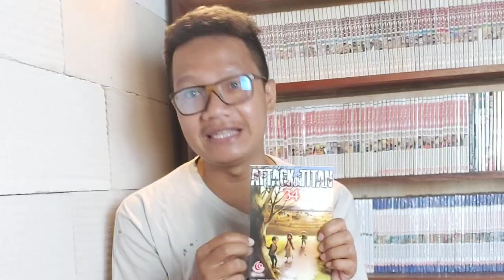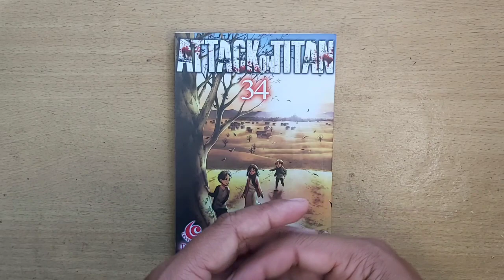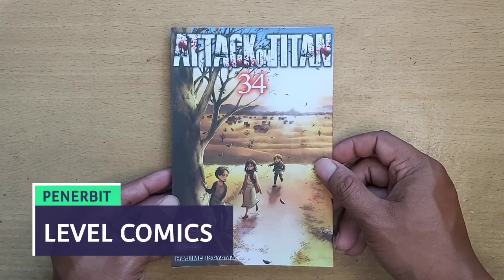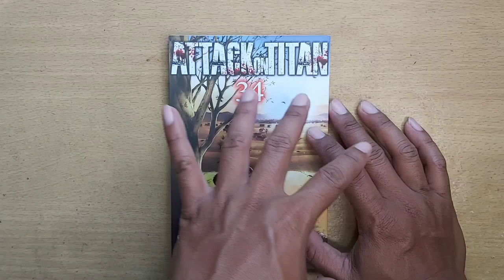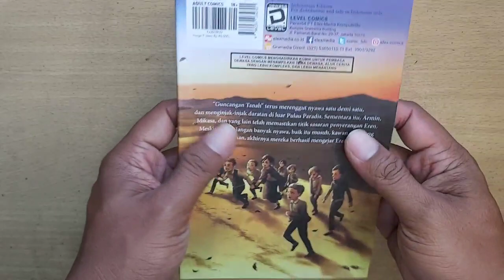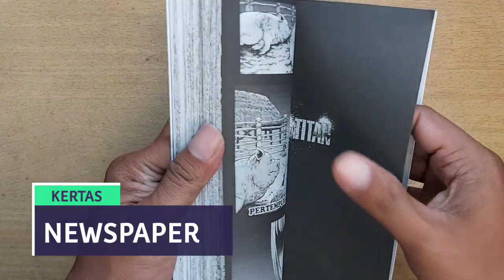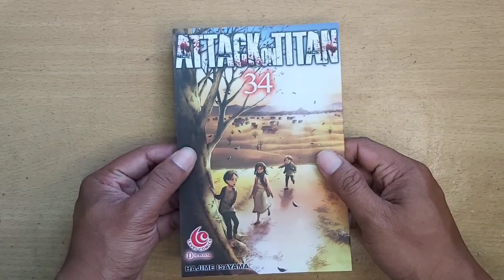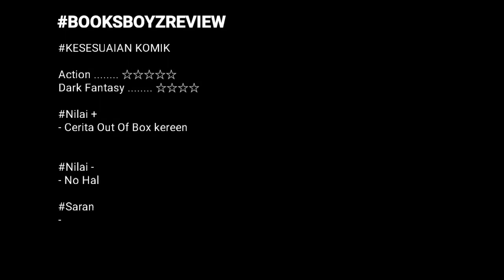Review KOMIK ATTACK ON TITAN Manga By HAJIME ISAYAMA // Attack On Titan End - Booktube Indonesia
📕 PENTING 📕

▪︎Author
▪︎Cetakan

250 halaman